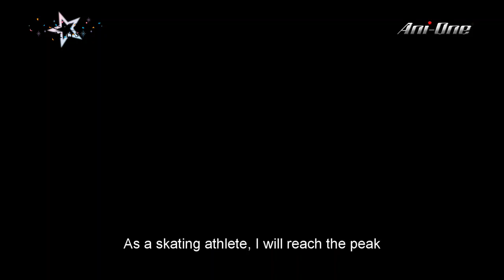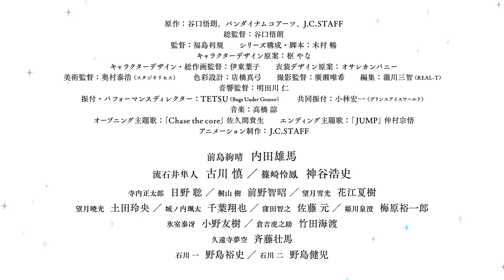《Skate-Leading Stars》- PV | 【Ani-One】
❄️New Anime has entered the ring❄️
《Skate-Leading Stars》is officially launched on Ani-One YouTube channel !

And we are glad to announce that this title is not simulcast, but  streaming  "two weeks" earlier than Japan 😍
👉Streaming Territories: Bangladesh, Bhutan, Brunei, Cambodia, Hong Kong, India, Indonesia, Laos, Macau, Malaysia, Maldives, Mongolia, Myanmar, Nepal, Pakistan, Philippines, Taiwan, Thailand, Vietnam

👉Ani-One reserves the right to change or cancel any content at any time without prior notice.